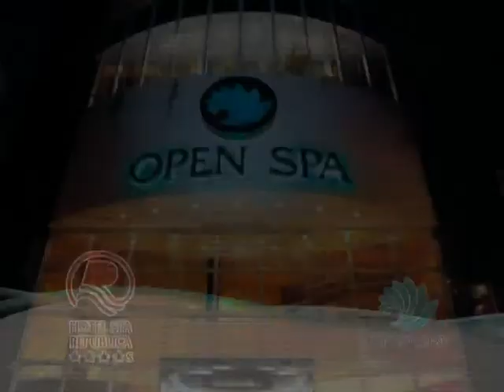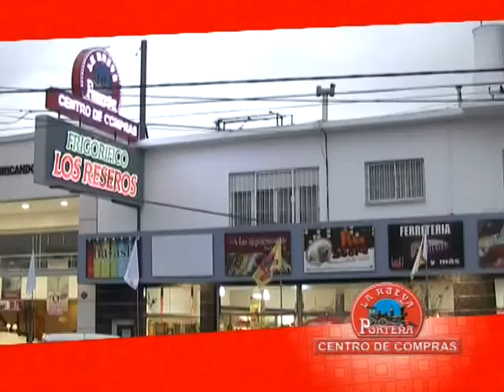MAGAZINE SHOW Nº10 - 23-04-12 - Parte 2.mpg